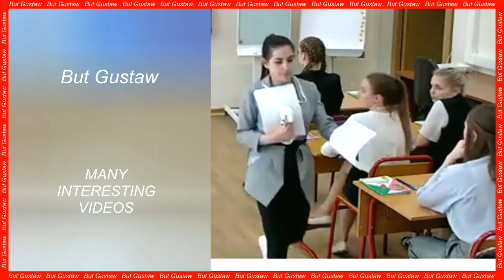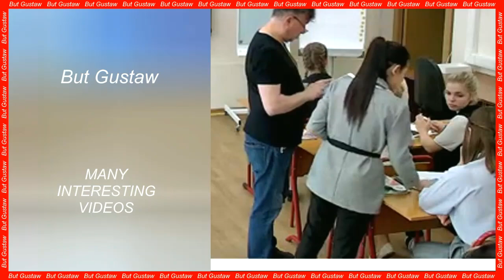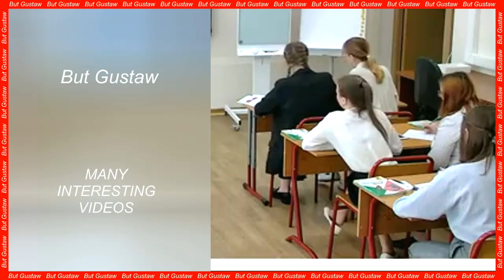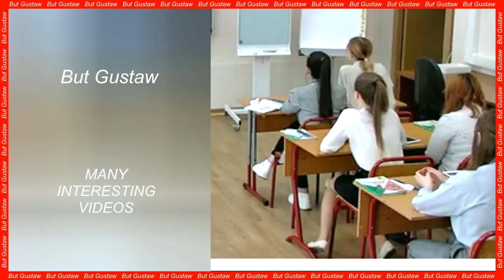shoeplay gHV7w (2x)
Topics:
Favorable genetic changes observed in regular The blood donors.
Fragments of facial bones from over a million years ago suggest the existence of an unknown ancestor of man.
Over 100 days with a titanium heart.